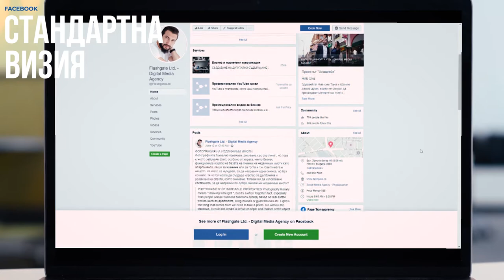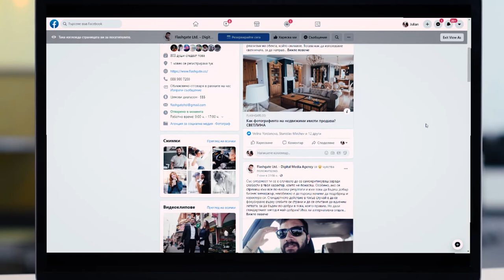Възползваш ли се от ъпдейтите на социалните мрежи? | Flashgate Ltd.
Социалните мрежи постоянно реализират нови ъпдейти. Както на алгоритмите си, така и на визуалното представяне. Повечето хора се притесняват от новото и не искат да се адаптират, което автоматично прави така, че знаеш по-малко от конкурентите ти.
В това видео искам да опиша максимално ясно защо препоръчвам да тестваш новите версии първи!

Услуги:
* 360-градусова обиколка на помещения от всякакъв тип;
* Рекламни видеоклипове и изображения за продуктови страници;
* Бизнес консултация;